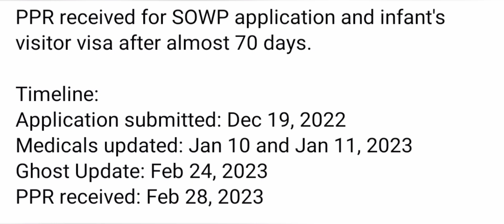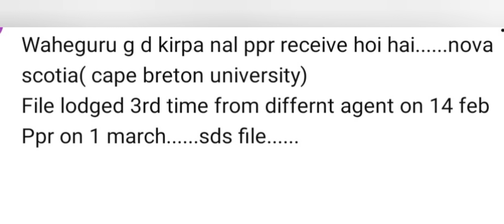2 MARCH LATEST PPR TIMELINE CANADA SOWP 🇨🇦/ SOWP 🇨🇦/ spouse open work permit canada ppr timeline